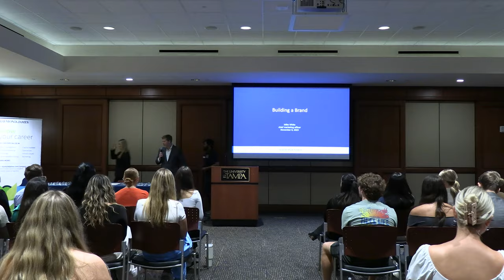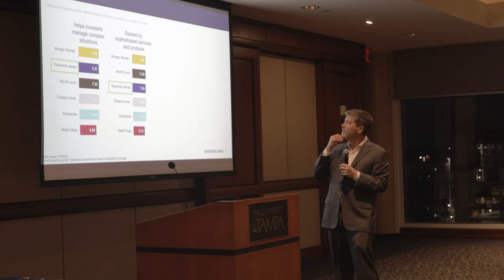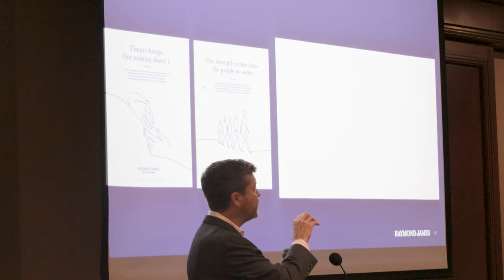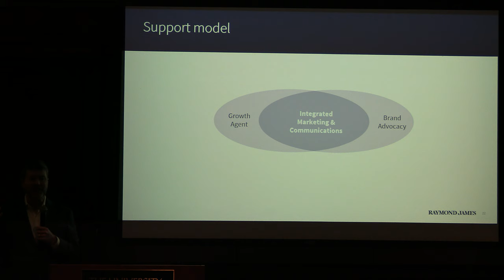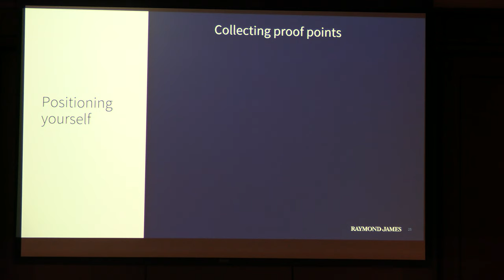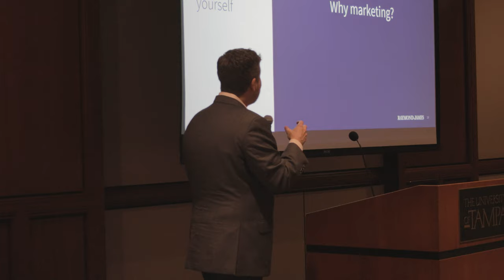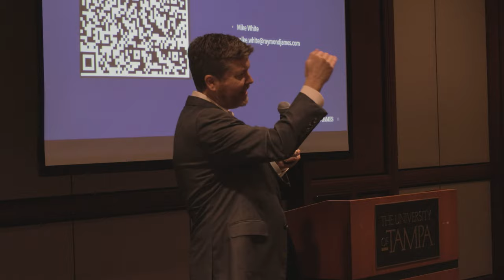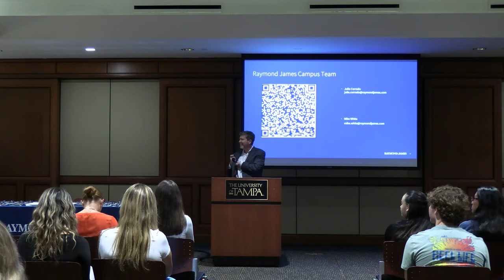Mike White CMO of Raymond James Financial | 11-8-23 Guest Speaker Recap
Join us for an engaging hour as Mike White, Chief Marketing Officer of Raymond James Financial, shares invaluable insights with AMA UT!

Mike White is the Chief Marketing Officer at Raymond James Financial, bringing over 20 years of experience in the industry. His dynamic leadership and strategic vision have contributed to the success of one of the leading financial institutions.

🌟 Highlights:

🚀 Explore the world of marketing, finance, and leadership through the eyes of a seasoned industry expert.
🎓 Gain wisdom and inspiration from Mike's journey, from his early career to his current role as CMO, offering a unique perspective on success in the business world.
💡 Discover key takeaways and actionable advice for aspiring marketers and business professionals.

                                 LinkedIn - AMA at The University of Tampa